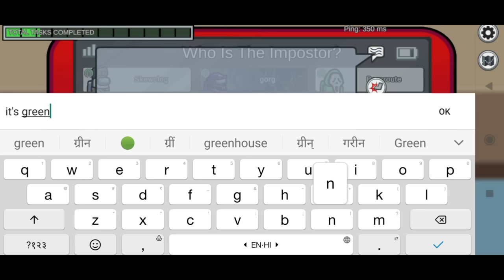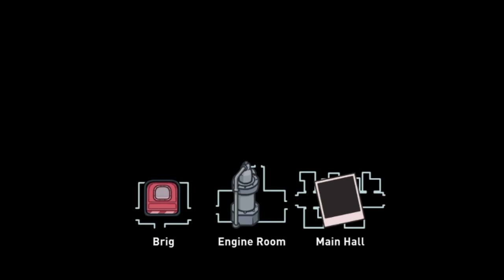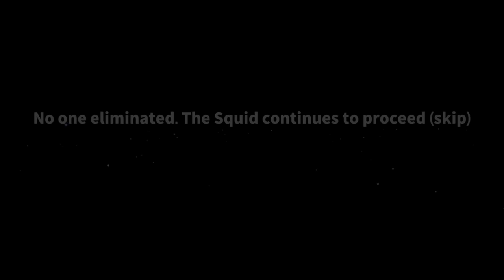AMONG US Vs SUPERSUS | GAMEPLAY FHD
About Game

Among Us

Supersus

Super Sus: Who is the Imposter! The best free mobile game to social with local friends and those from worldwide offers you an unique experience to be space crews, who struggles to prevent the spaceship from crashing while for imposters, killing crew mates is all they want.

Super Sus is originally designed to be the best online multiplayer role based games that integrate Among Us, Werewolf and Squid Game. While playing, crew mates not only need to beware of imposters, but also neutrals. These roles have their unique winning conditions and tasks. Walking on the edge between light and dark, everyone fights for themselves - some to kill, some to survive, some just to play around.

Check out